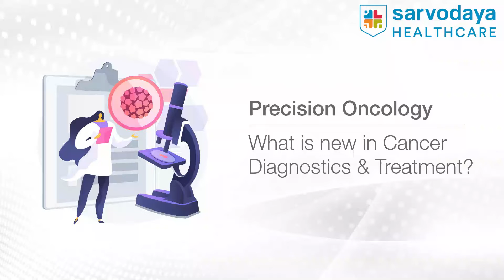Dr. Dinesh Pendharkar | Precision Oncology | 30+ Years of Experience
Precision Oncology is a latest approach in cancer treatment that has sparked people's curiosity as well as alarmed their concerns.  Dr. Dinesh Pendharkar, Medical Oncologist and Director of Sarvodaya Cancer Institute is here to dispel the fears and uncertainties, as he discusses Precision Oncology in detail.